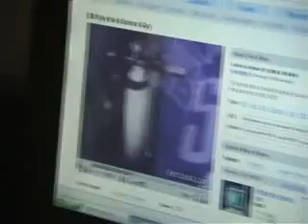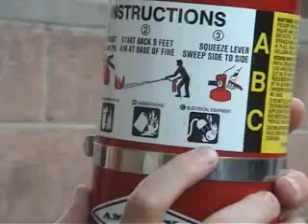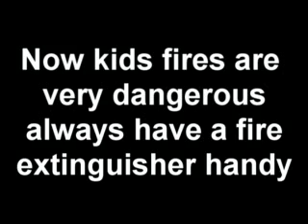Fire Extinguishers and You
A chemistry project about fire extinguishers. Think it sounds boring? It is, unless you are entertained by cheesy humor. Or if you like camel food inside of a spork machine.

Starring Alpancake and Speagsmanatee